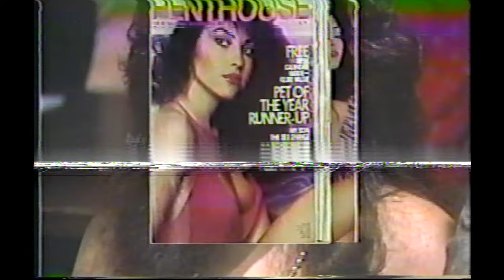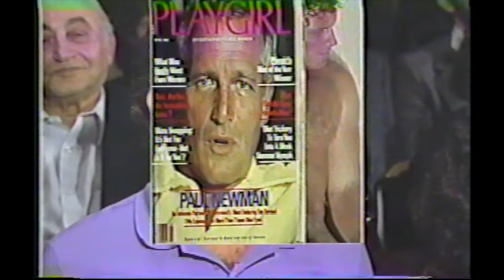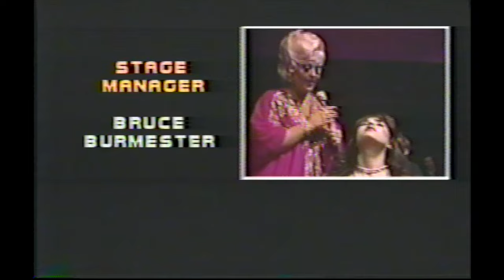Pat Collins Showtime Special #4 "Centerfolds"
This is the last of Pat Collins’ four Showtime specials that aired in 1984 and featured Playboy and Playgirl centerfolds.